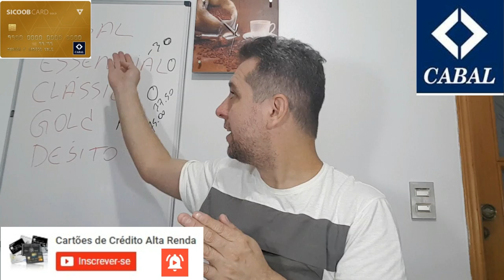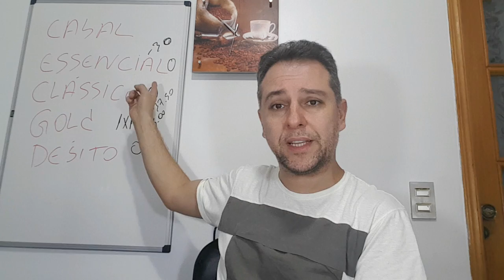💳Cartões de Crédito CABAL, você conhece? Vale a pena?